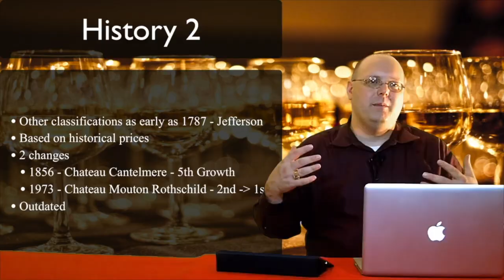Review - Pasqua Passione Sentimento Bianco & Rosso - Episode #528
In this episode of 1337 Wine TV, Mark reviews the 2018 Pasqua Romeo & Juliet Passione Sentimento Bianco and the 2017 Pasqua Romeo & Juliet Passione Sentimento Rosso. Both were graciously supplied to me by Creative Palate.

Cameras, Accessories, & Equipment:

PGYTECH OSMO Pocket Phone Holder

Lights:
Neewer Dimmable 176 LED Panel - This is my travel light.
NEEWER 160 LED CN-160 - I have 3 of these that I use on the set.

Tripods:
Selfie Stick Tripod,54 Inch Extendable Phone Tripod - This looks to be exactly the same one I bought a few years ago.
59" Selfie Stick with Tripod